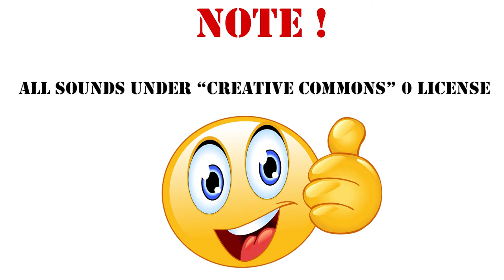Tetrapod racist Sound Effect /135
Geld mit Games - spielend Geld verdienen*